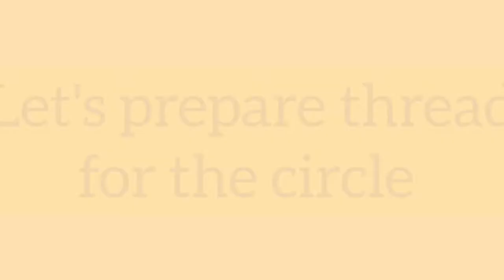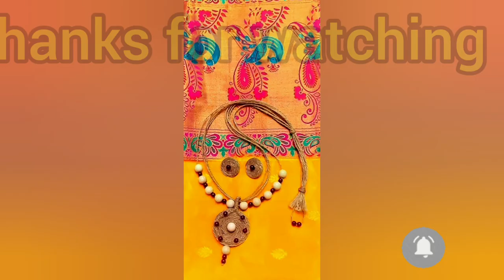Super easy Jute Jewellery necklace making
Hello Friends,